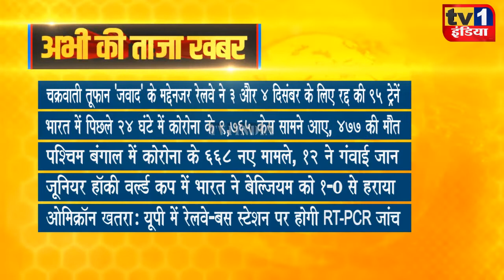Taza Khabar | Morning News Updates | प्रमुख सुर्खियां 02.12.2021